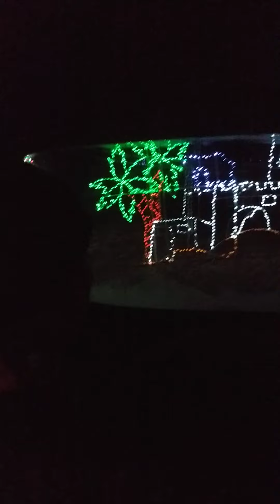Christmas In The Park Part 2